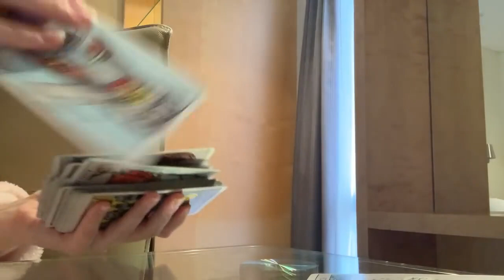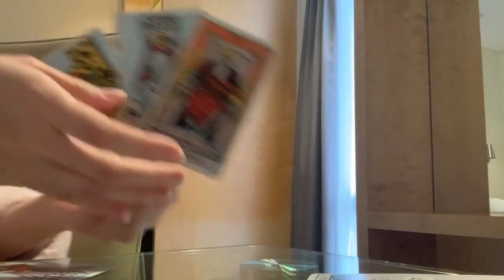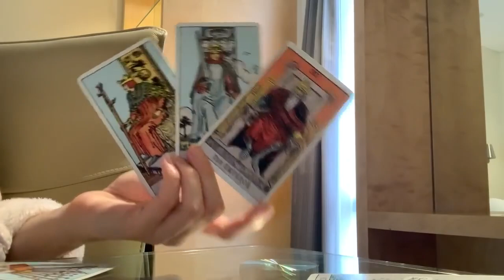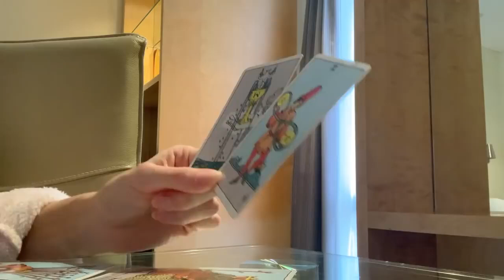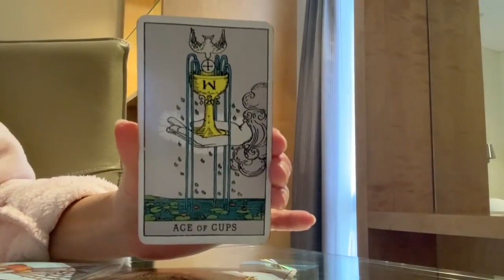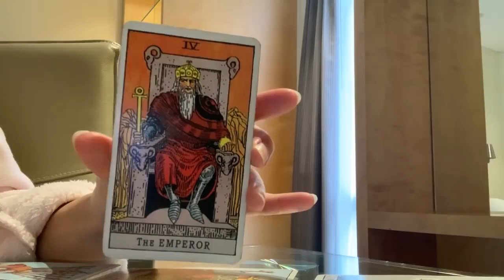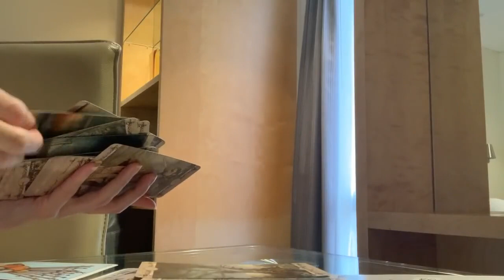ARIES Typing then deleting a message to you⚡️♥️5-11 JUNE 2023 WEEKLY TAROT#astrology